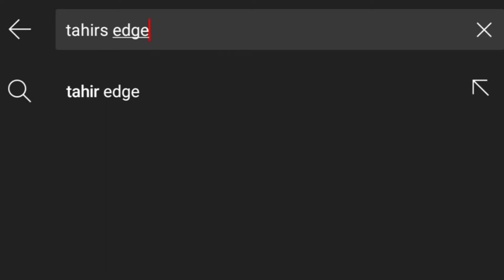Gajar ka halwa | Carrot Halwa recipe in tamil | Easy carrot halwa recipe | Tahir's Edge